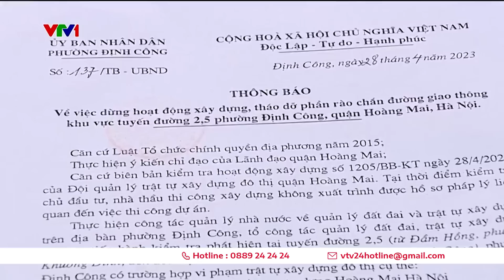Tự ý rào tường bê tông cản trở giao thông | VTV24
Tự ý rào hàng trăm mét tường bê tông cản trở giao thông, khiến người dân đi lại khó khăn. Đây là câu chuyện được người dân ở phường Định Công, quận Hoàng Mai, Tp.Hà Nội phản ánh.